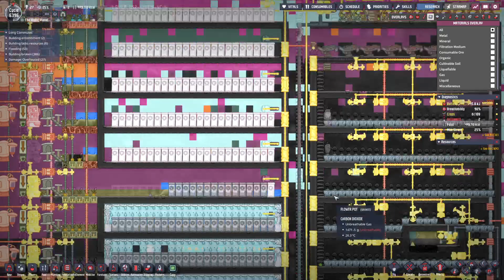Stuffing Dupes Back in the Rockets | Oxygen Not Included 315